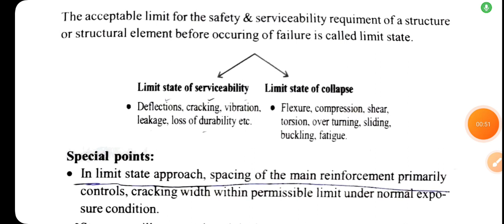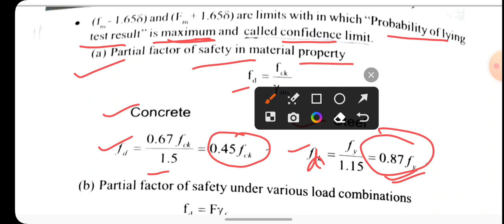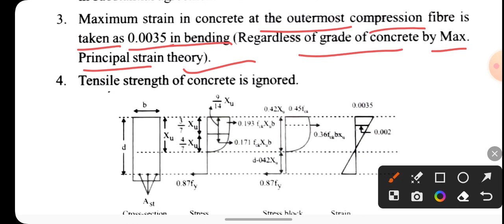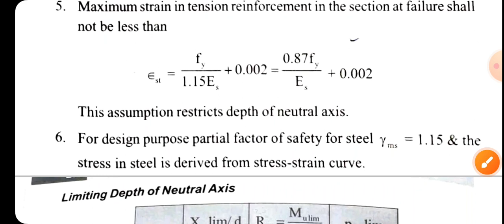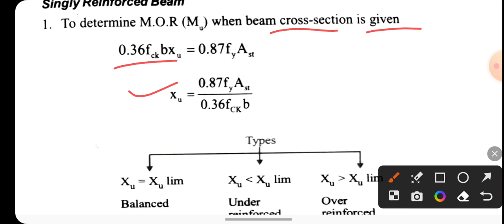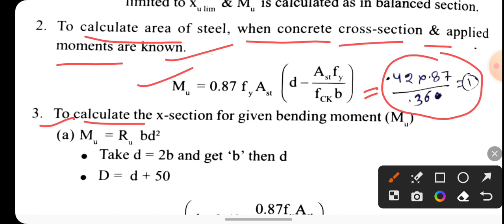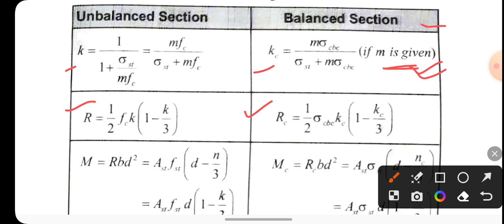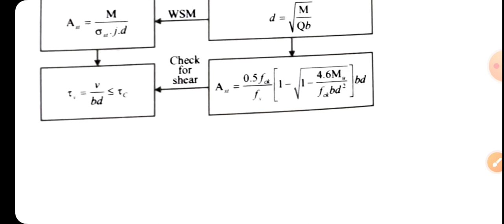Limit state method and Beam | Civil Booster Master class